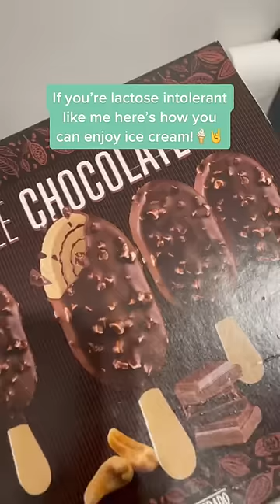Ice Cream For Everyone 🎃👀🍧🍉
Who else needs one?🍉✨
#1 Portable Blender!🍓😎

We started our company HACKS FOOD a with a simple idea: to make it easier and more convenient for people to make healthy, tasty snacks. Our goal is to provide options where you can enjoy a healthy treat on the go and at home.

Our vision is simple. To spread love and passion for frozen treats while helping people live healthier and happier lives. We're working hard to achieve that and we need your help to spread the word and share your recipes and experiences with us and others.